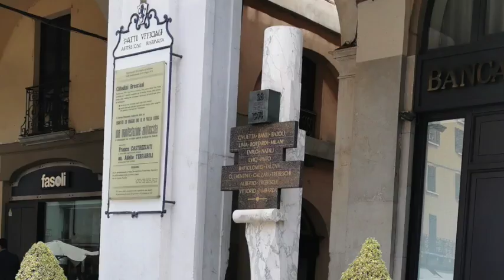Giro del Laghi 2021